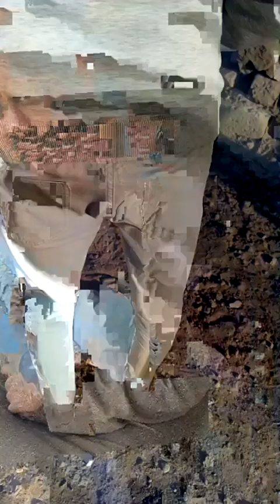عبدالناصر راح.. تفاصيل مصرع قاصر دفاعا عن توكتوك بالفيوم: "يتيم وبيساعد والدته في مصاريف البيت"